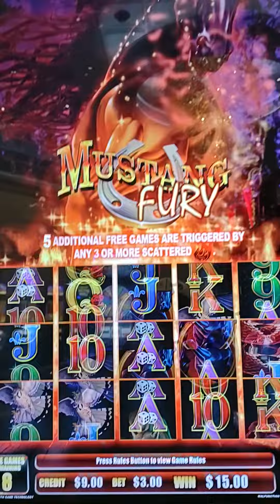WOW !! WOW !! 8 FREE GAME MUSTANG FURY